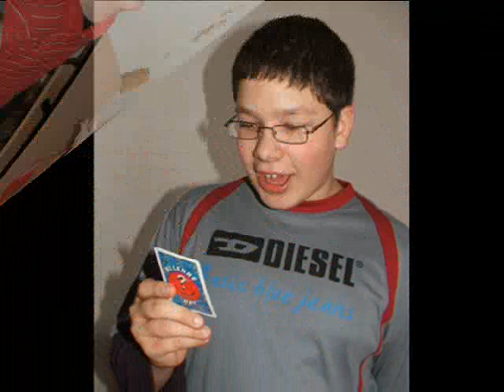TMKIT Székelyintézménye; 11.C osztálya - Orosháza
Táncsics Mihály Közoktatási Intézmény és Tehetségközpont Székelyintézménye; 11.C osztálya - Orosháza